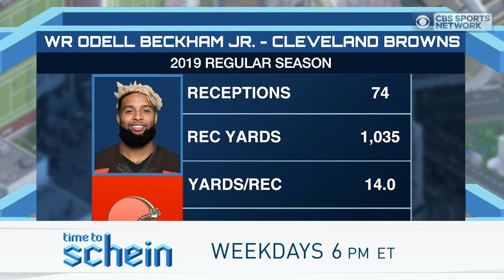Odell Beckham Jr. is 100% READY | Kevin Durant would've SKIPPED the Orlando restart | Time to Schein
Evan Washburn and Brian Jones give their take on Cleveland Browns head coach Kevin Stefanski saying Odell Beckham Jr. is ready for training camp. The guys also talk about Kevin Durant saying he would have skipped the Orlando restart even if he was healthy.